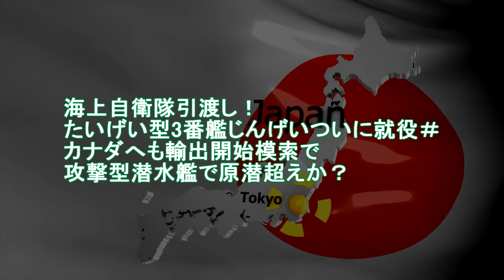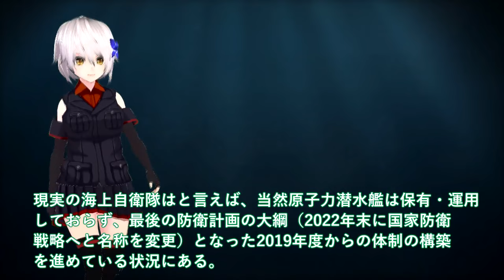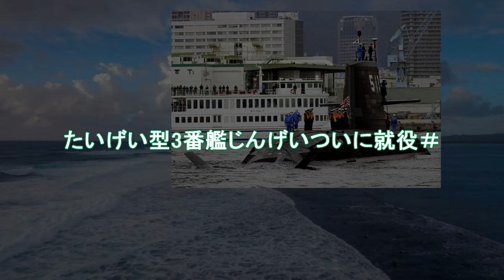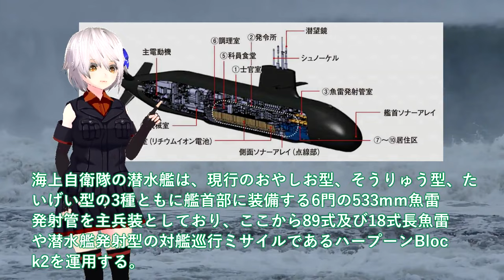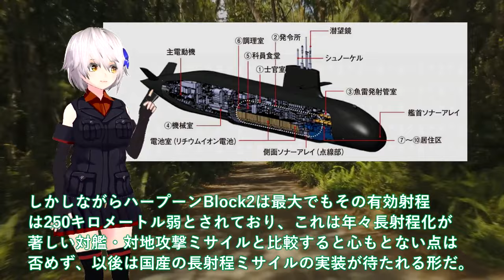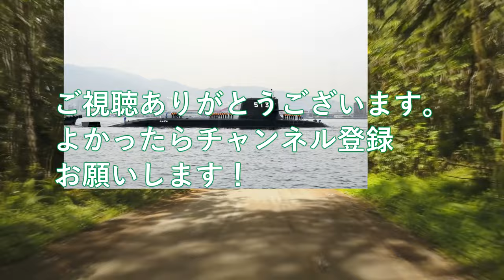【軍事解説】海上自衛隊引渡し！たいげい型3番艦じんげいついに就役＃カナダへも輸出開始模索で攻撃型潜水艦で原潜超えか？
関連動画
{時事解説}中国の領海侵犯と、日本が隠してきた潜水艦監視網「SOSUS(ソーサス)」と「太平洋東北ケーブルセンサー網」

引用・転載「出典：海上自衛隊ホームページ」
引用・転載「出典：航空自衛隊ホームページ」
引用・転載「出典：陸上自衛隊ホームページ」

【乗組員自身が撮影！　海自潜水艦初の女性隊員に密着】女性活躍が進む海上自衛隊　潜水艦に女性配置がないワケ